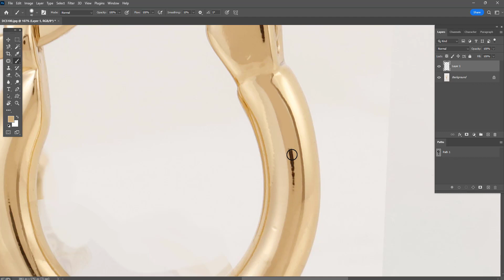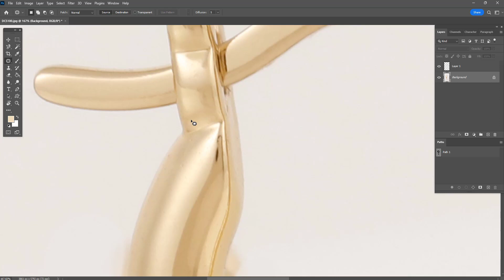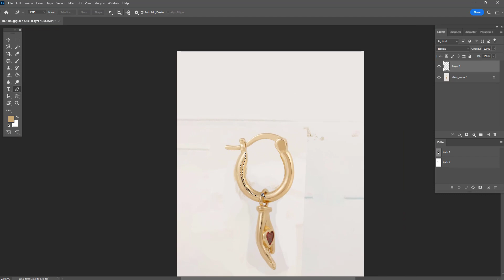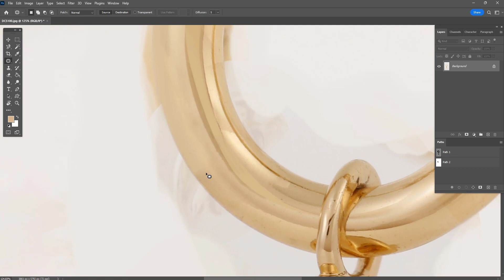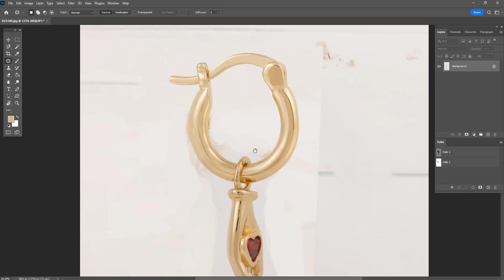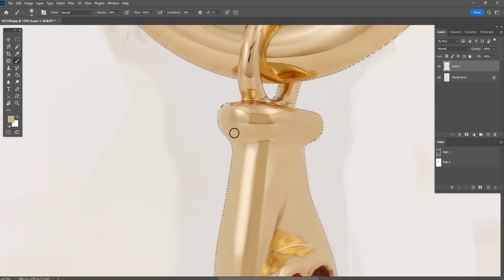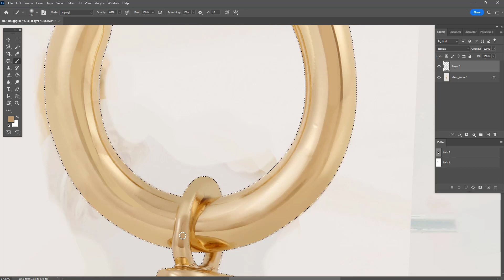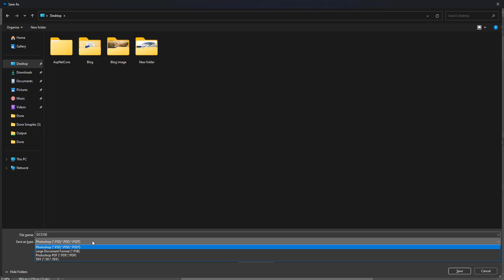Jewelry Photo Retouching Tutorial - Zenith Clipping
jewelry retouching service is really important for commercial purpose in this time of internet marketing. Now-a-days in most cases at first glance potential buyers pay attention to photos on e commerce websites. It has huge advertising potential to reach target audience. If you are looking for jewelry retouchers, then look no further! Our jewelry photos editing service provides attractive results that pull in individuals due to the brightness, deep colors, and nonappearance of downsides.

Zenith Clipping will give you faultless high end Jewelry Retouching services along with the general improvement of the images of jewelry pieces. Our core services include jewelry retouching services, background removal from jewelry images, color correction, color change, metal smoothing, dust reflection removal and a wide range of work with image edges including drop shadow/mirror effect photos.